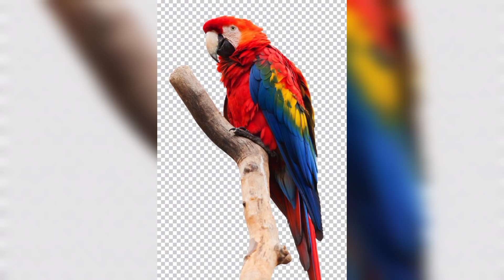Parrots with Beautiful Colours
hi guys in this video we are showing you beautiful parroti